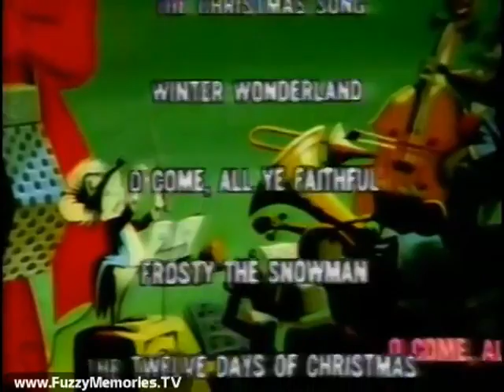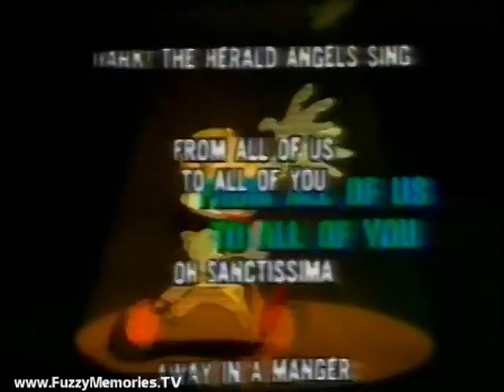Walt Disney Christmas (Record Offer, 1979)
Here's a record offer for a Walt Disney Christmas collection, including Merry Christmas Songs, and A Christmas Carol.

Main voiceover by Jack Wagner. Ending voiceover by ??

This aired on local Chicago TV on Sunday, November 4th 1979.